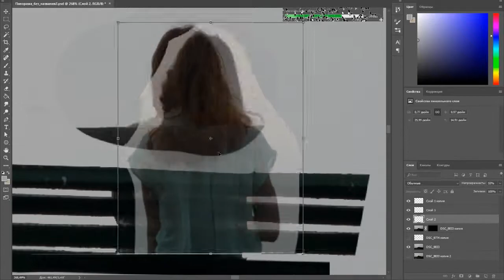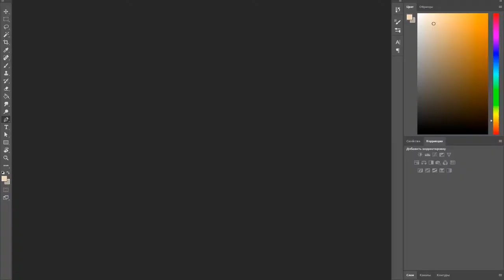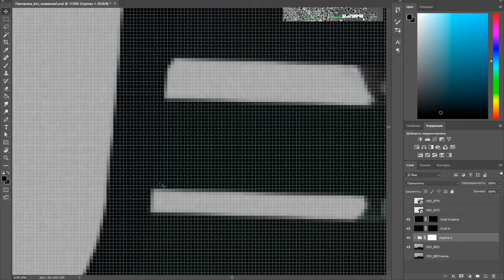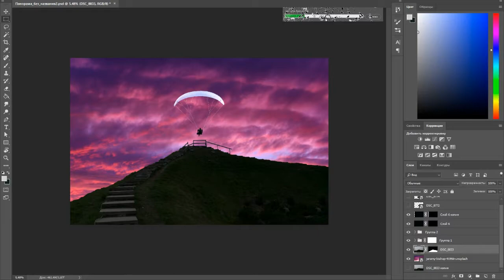Photoshop Speed Edit #14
Фотошоп вылетел после того, как я случайно нажал компбинацию клавишь для Пластики. Общая длительность - 3 часа